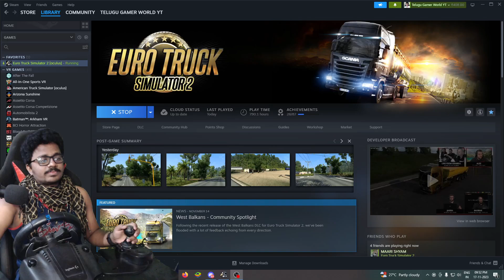APSRTC New Star Liner Bus Driving Races with our Subscribers Logitech G29 Steering | ETS 2 Telugu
** Bus Mod is not Free Guys it is Paid Mod. Credits **
Whatsapp for Bus Mod: BMI PREMIUM: 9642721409

My pc config:
processer: Intel Core i9 9th gen
Graphic card: MSI RTX 2060 super
Ram: 32GB
Motherboard: MSI Gaming Plus
Cabinet: ANTEC
etc...